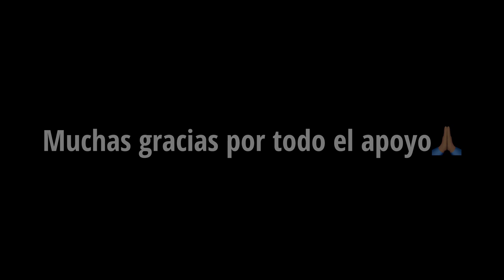Test n tune at Pista Mexicali